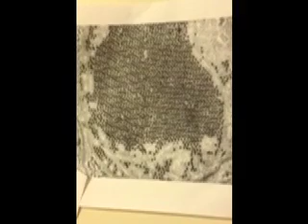Blue's Clues: St. Louis Encephalitis Virus